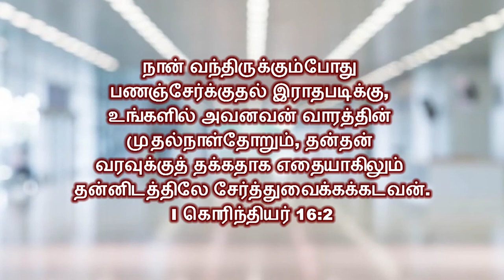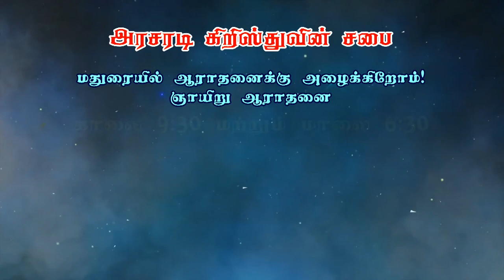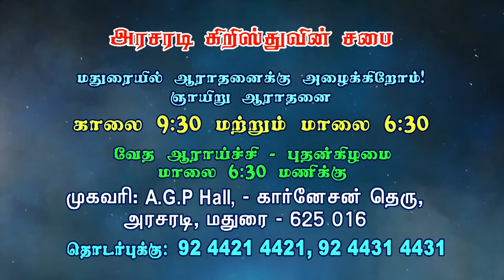ஏன் சபையாக கூடி வர வேண்டும்? | Bro. Philemon Rajah | Church of Christ